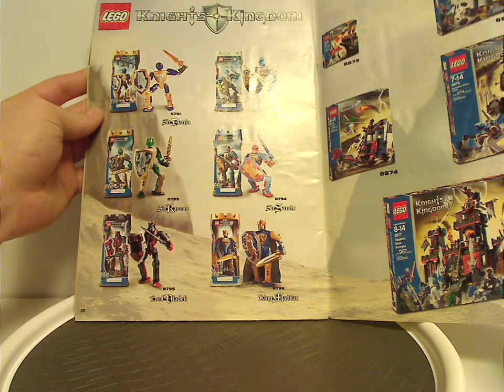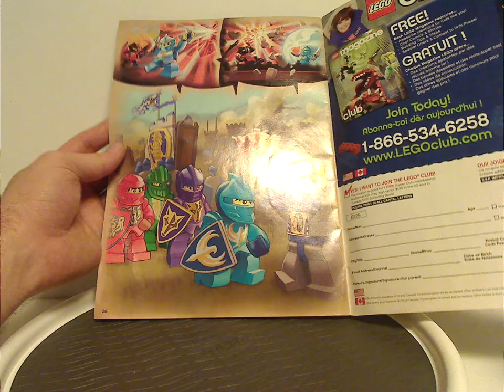Lego Knights Kingdom Review: Scorpian Prison Cave 2005